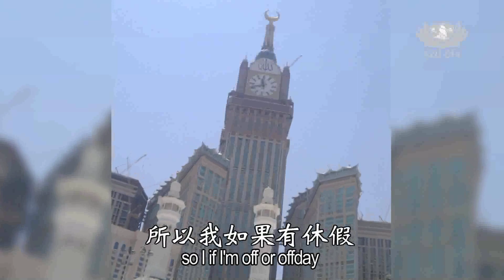【醫療】友族同胞續慈濟緣 護理專業奉獻圓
兩年前，諾愛妲因要到阿拉伯去工作而離開北海慈濟洗腎中心，她承諾會再回來慈濟服務。期間，她曾到麥加朝聖，遠在他鄉的生活，讓她對目前所擁有的一切，充滿了知足與感恩。在洗腎中心護理主任的邀約下，還有先生的大力支持，她重新加入慈濟洗腎中心工作，任職護理長。諾愛妲坦言曾考量要到私立洗腎中心工作，但最終還是選擇回來慈濟，更珍惜在慈濟裡當同仁的因緣。Tzu Chi Malaysia